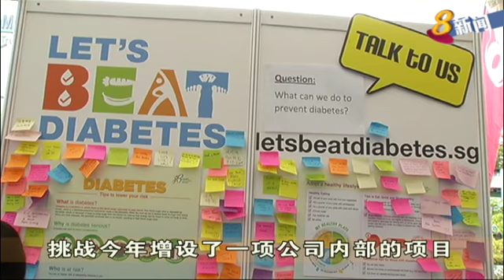保健促进局今年推出第二季全国健步大挑战 鼓励国人活得健康